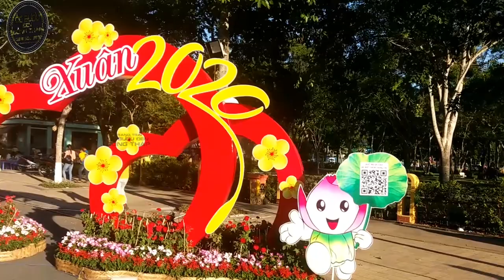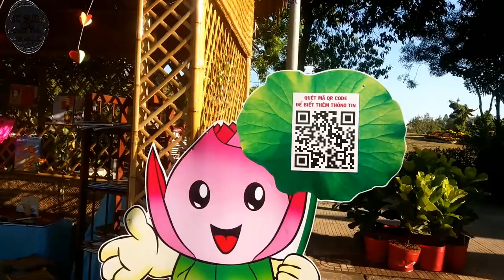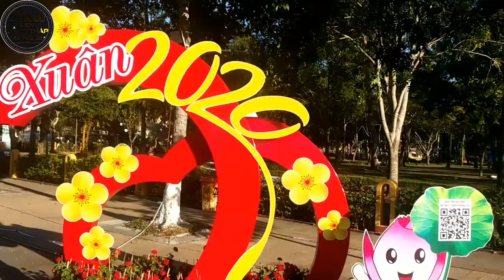Đường hoa tết 2020 | Tham quan những đường hoa đẹp nhất Việt Nam 2020 | Đường hoa tết Canh Tý.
Đương Hoa Xuân Tp.Cao Lãnh một những con đường hoa đẹp nhất Xuân Canh Tý 2020 | Những con đường hoa đẹp nhất Việt Nam
Đăng Ký Theo Dõi Kênh Miễn Phí  :
Tối ngày 23/1 (nhằm 29 tháng Chạp năm Kỷ Hợi), UBND TP.Cao Lãnh tổ chức khai mạc đường hoa Xuân TP.Cao Lãnh năm 2020. Chủ tịch UBND tỉnh Nguyễn Văn Dương, Trưởng Ban Dân vận Tỉnh ủy, Chủ tịch Ủy ban Mặt trận Tổ Quốc Việt Nam tỉnh Lê Thành Công cùng lãnh đạo Thành ủy, UBND TP. Cao Lãnh và đông đảo người dân tham dự.
Cùng với đường Hoa Nguyễn Huệ, Đường Hoa Thành Phố Cần Thơ, Đường Hoa Phú Mỹ Hưng Quận 7, Đường Hoa Đà Nẵng, Đường Hoa Mỹ Tho... Đường Hoa Tp.Cao Lãnh được xem la một trong nhừng đường hoa đẹp nhất xuân Canh Tý 2020
Đường hoa Xuân năm nay có chiều dài gần 300m tại đường Đặng Văn Bình, phường 1, gồm nhiều tiểu cảnh với 3 phân đoạn chính: Xuân quê hương, Tình sông nước và Hương Xuân. Các cụm tiểu cảnh được thiết kế, trang trí đẹp mắt, kết hợp hài hòa với các yếu tố tự nhiên, sử dụng chất liệu thân thiện với môi trường, gần gũi trong đời sống người dân như: lục bình, tre, trúc, cây lúa, cây sen, hoa kiểng... Ngoài tham quan, chụp ảnh bên các cụm tiểu cảnh tại đường hoa Xuân, người dân còn được tham gia và trải nghiệm các hoạt động như: viết thư pháp, thưởng thức ẩm thực, biểu diễn nghệ thuật đường phố, xiếc, các trò chơi dân gian, thi đá gà, chọi chim nghệ thuật, cờ vận động, biểu diễn đờn ca tài tử trên sông,...
Đường hoa sẽ phục vụ người dân từ nay đến hết ngày 29/1/2020 (nhằm mùng 5 Tết). Ngay sau lễ khai mạc, đông đảo người dân, du khách gần xa đã đến tham quan, chụp ảnh tại đường hoa.
Đường Hoa Nguyễn Huệ 2020
Tối 22.1 (tức 28 Tết), đường hoa Nguyễn Huệ (TP.HCM) Tết Canh Tý 2020 chính thức khai mạc, đón người Sài Gòn du xuân từ nay đến 21 giờ ngày 28.1 (mùng 4 Tết)
Đây là đường hoa năm thứ 17 với chủ đề "TP.HCM - Vững tin tiến bước" dài 720 m trên phố đi bộ Nguyễn Huệ, bắt đầu từ ngay phía sau đài phun nước nghệ thuật đến giao lộ Tôn Đức Thắng (Q.1). Đường hoa được thiết kế thành 3 phân đoạn chính.
Đường hoa Nguyễn Huệ năm nay thể hiện đúng ý nghĩa của lễ hội tết cổ truyền. Có gần 130 linh vật năm Canh Tý được tạo hình độc đáo, bố cục trải dài khắp trục đường Nguyễn Huệ.
Người Sài Gòn nô nức tham quan đường hoa Nguyễn Huệ
Nhiều du khách nước ngoài cũng thích thú với các cách bài trí sinh động ở đường hoa Nguyễn Huệ
Đường hoa dài 720 m trên phố đi bộ Nguyễn Huệ với nhiều tiểu cảnh đẹp thu hút khách tham quan
Người người tấp nập đến tham gia lễ khai mạc đường hoa Nguyễn Huệ
Người Sài Gòn háo hức chụp ảnh với các tiểu cảnh tại đường hoa Nguyễn Huệ Tết Canh Tý 2020
Đường hoa Nguyễn Huệ là điểm du xuân không thể bỏ qua của nhiều người Sài Gòn
Đường hoa Nguyễn Huệ sẽ mở cửa tới 21 giờ ngày 28.1 (tức mùng 4 tháng Giêng)
Đường hoa Nguyễn Huệ là tên gọi của đường Nguyễn Huệ, Thành phố Hồ Chí Minh khi được trang hoàng vào mỗi dịp Tết Nguyên Đán, dành cho khách đi bộ thưởng ngoạn, bắt đầu từ tết Giáp Thân năm 2004. Khi ấy, con đường Nguyễn Huệ - một trong những con đường đẹp nhất của Thành phố Hồ Chí Minh tại phường Bến Nghé, Quận 1, nằm trải dài từ trước trụ sở Ủy ban Nhân dân thành phố và tượng đài Hồ Chí Minh đến bến Bạch Đằng, với nhiều tòa nhà cao tầng và những trung tâm thương mại mua bán sầm uất, biến thành một đường hoa rực rỡ, thu hút rất nhiều khách viếng thăm, và trở thành một địa chỉ quen thuộc cho những vị khách du xuân.

Hiện nay, hàng năm triển lãm Đường hoa Nguyễn Huệ thường được tổ chức từ ngày 28 tháng chạp đến hết mùng 4 tháng Giêng âm lịch.[1][2] Bên cạnh Đường hoa là Lễ hội Đường sách cùng thời gian và địa điểm trên, trưng bày các phương tiện sách, ấn phẩm, với sự tham gia của nhiều nhà phát hành sách.[3]

Ngoài Đường hoa Nguyễn Huệ, thành phố Hồ Chí Minh còn có các Hội hoa Xuân triển lãm hàng năm, như tại Công viên Tao Đàn, công viên Gia Định và phố Ông Đồ...